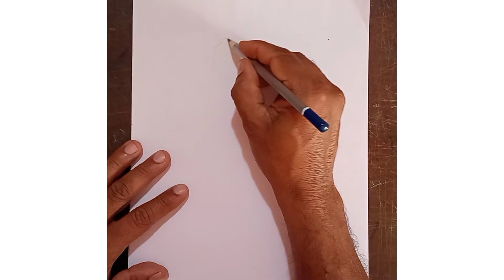Out door drawing 4